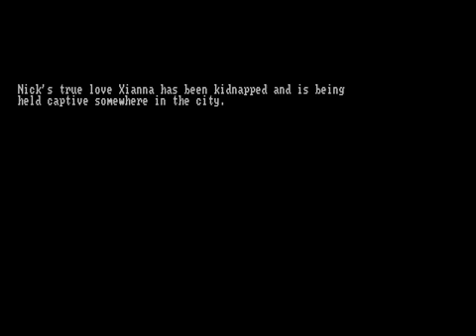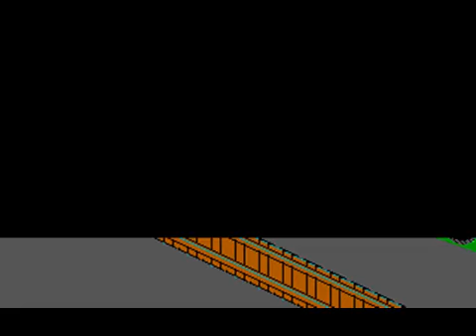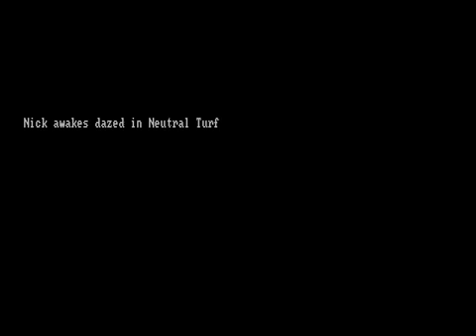Street Fighting Man by Mastertronics 1989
Avertissement!

Street Fighting Man contient des scènes de violence et de nudité.

Warning!

Street Fighting Man contains violence and nudity.